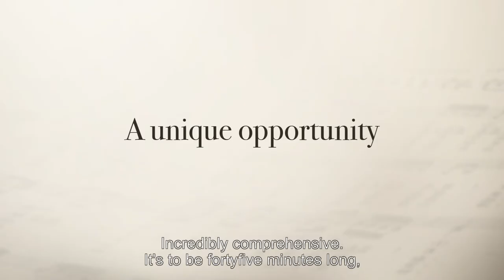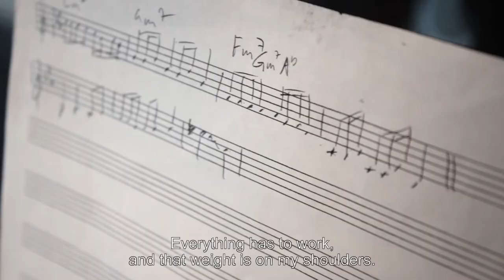RECOMPOSING TAIWAN Trailer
Trailer for Danish documentary RECOMPOSING TAIWAN - coming spring 2013

edited by KnockKnock - Sara Bøgh
directed by Kristian Håskjold